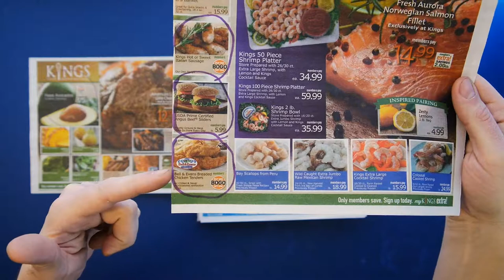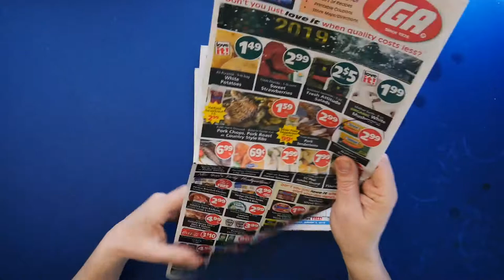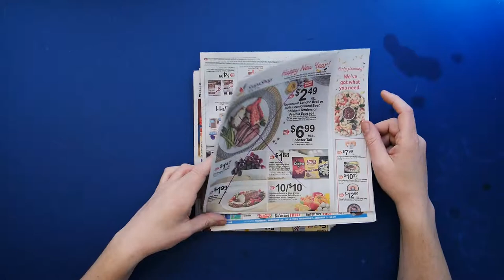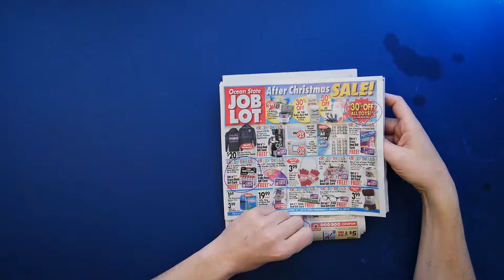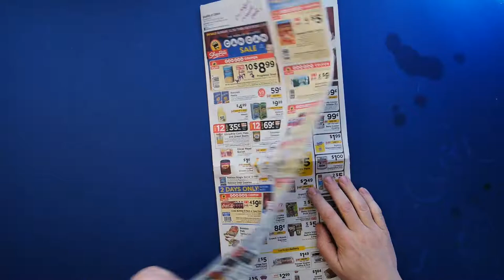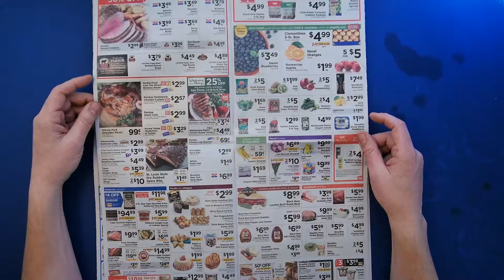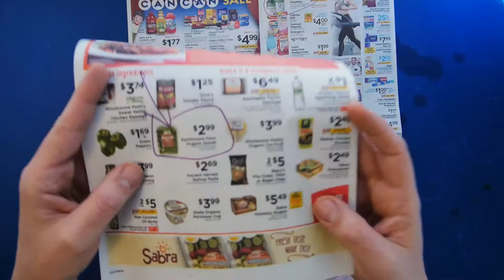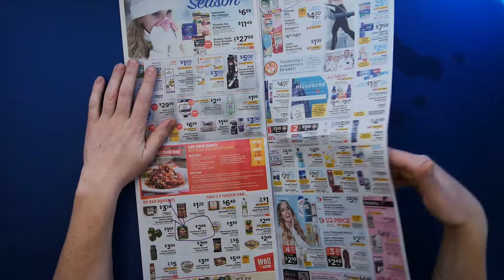NJ Supermarket Roundup December 28, 2018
Welcome to the NJ Supermarket Roundup for December 28, 2018. Anything good on sale? Or just the same old junk?